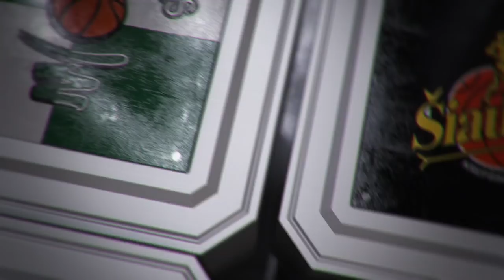Rungtynių apžvalga: Alytaus „Dzūkija“ - Klaipėdos „Neptūnas“ [2016-10-09]